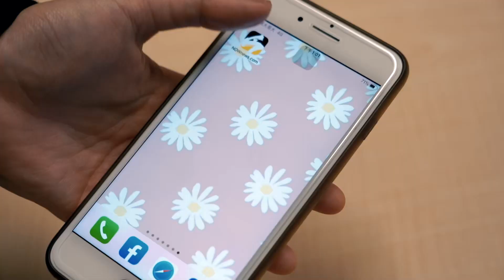PLG／依舊是聯盟門面！「野獸」林志傑蟬聯人氣王